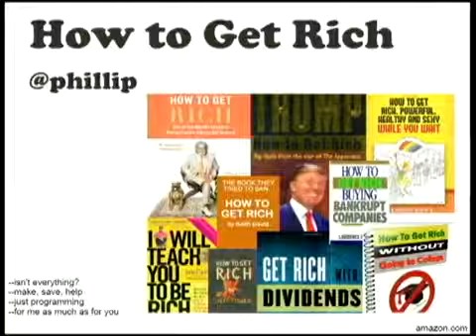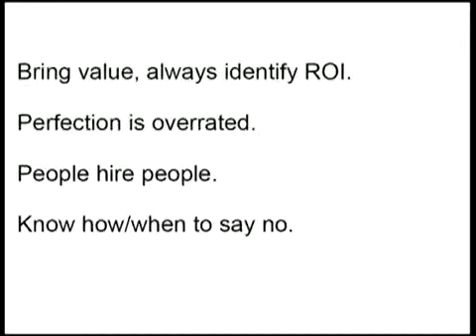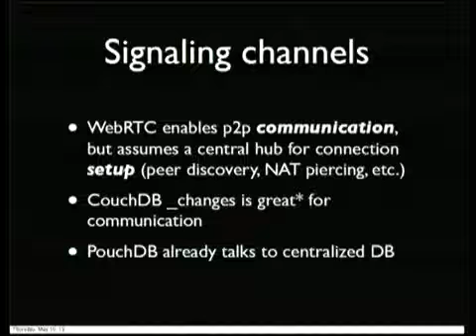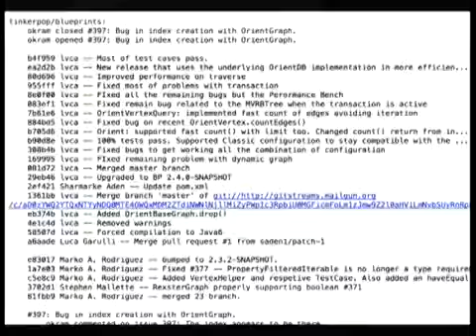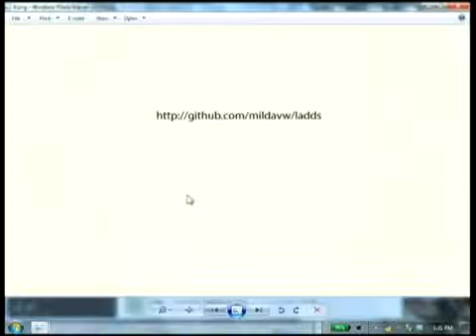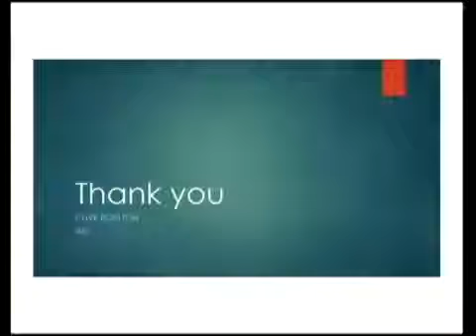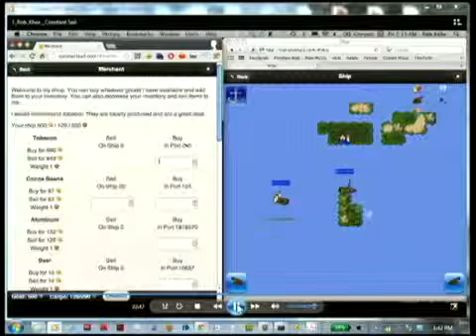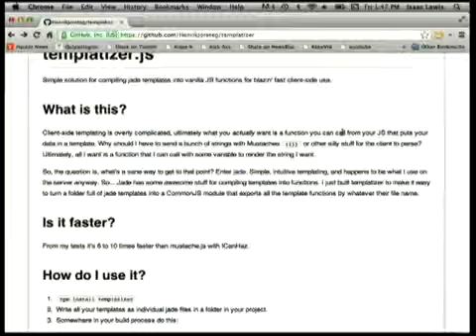Friday Lightning Talks